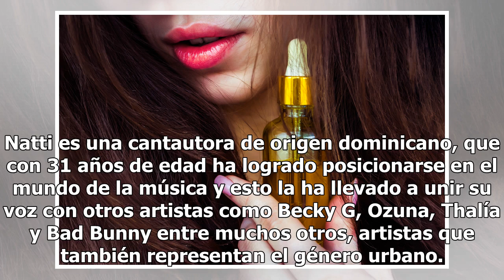Natti Natasha y el sexy bikinazo del millón de ‘likes’ que inflama Instagram